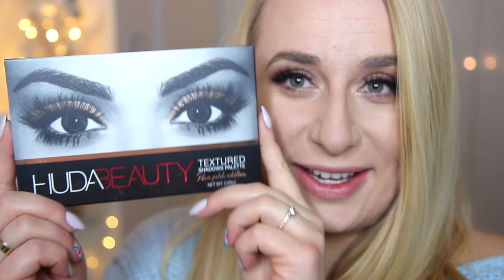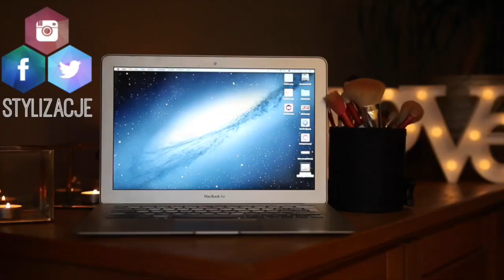WIELKI SEPHORA HAUL! 💄 ZAKUPY Z USA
☠ NAPISZ DO MNIE/ SEND ME MAIL:
Karolina Stylizacje
Mediakraft Polska
Nowy Świat 60/8
00-357 Warszawa

+ Canon 70D

☠ MUZYKA
Audionetwork